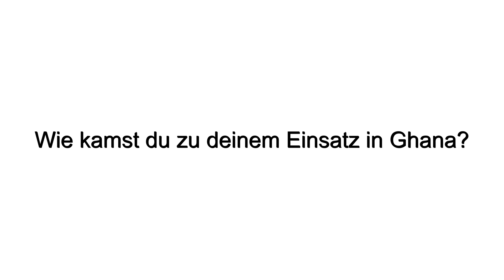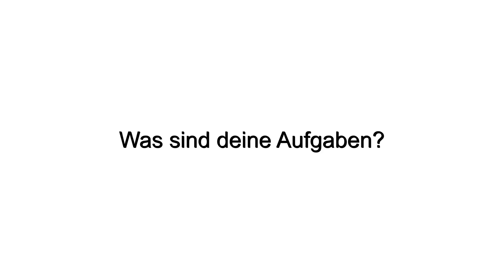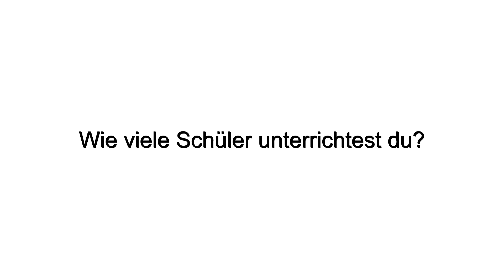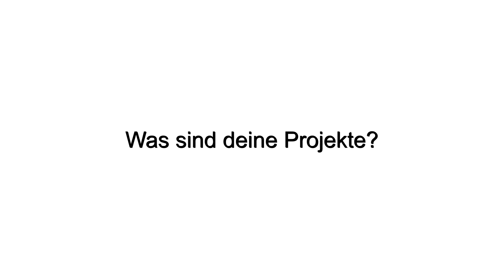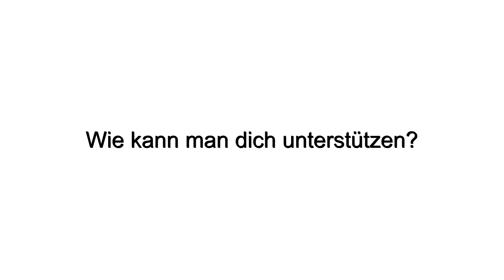Florian Kathan im Skype-Interview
Florian Kathan ist derzeit im Auslandszivildienst an einer Don Bosco Schule in Ghana. Wir sprachen mit ihm über seinen Einsatz, die Herausforderungen und seine Projekte.